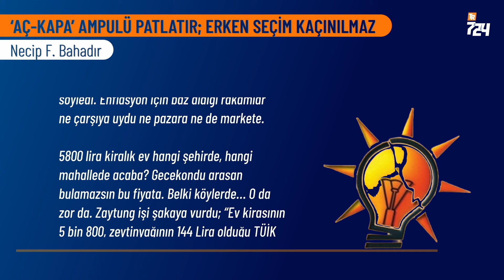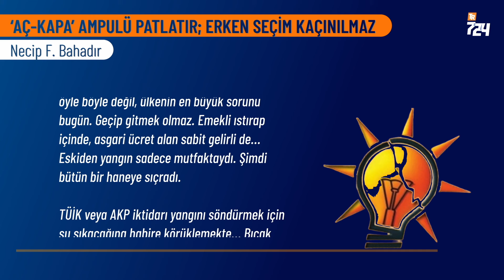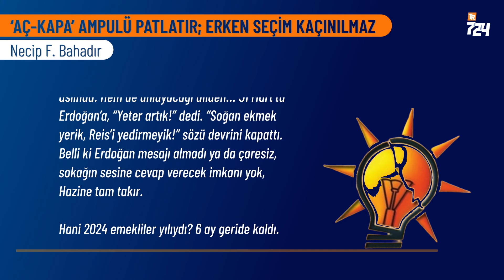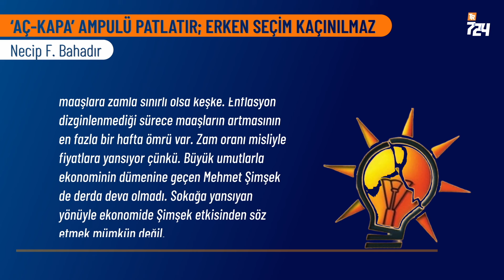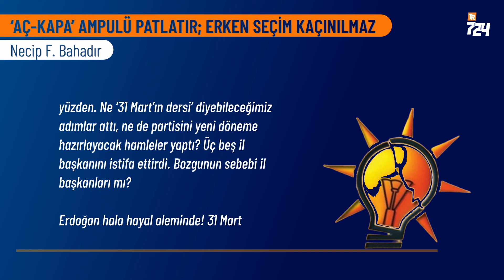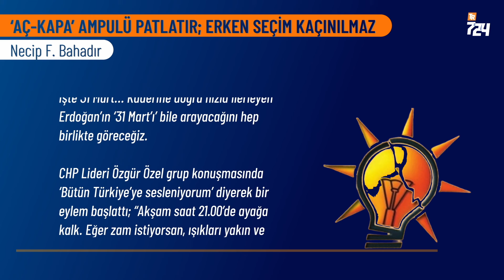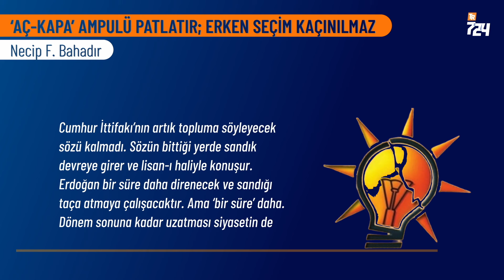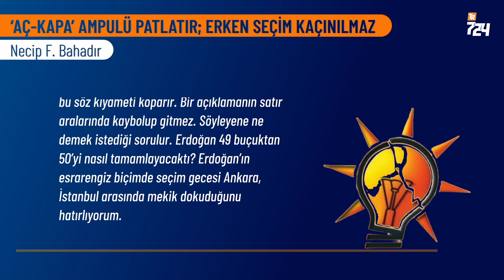‘Aç-kapa’ ampulü patlatır; erken seçim kaçınılmaz | Necip F. Bahadır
Hem siyaset, hem de toplum giderek seçimi zorluyor. Başını CHP’nin çektiği muhalefet bunun farkında… Işığı ‘aç kapa eylemi’ de AKP’nin ampulünü patlatır. Haa, toplum iki büklüm vaziyette AKP’yi taşımaya devam ederse bedelini bu kez vicdanı ve cüzdanıyla değil, varlığıyla öder.